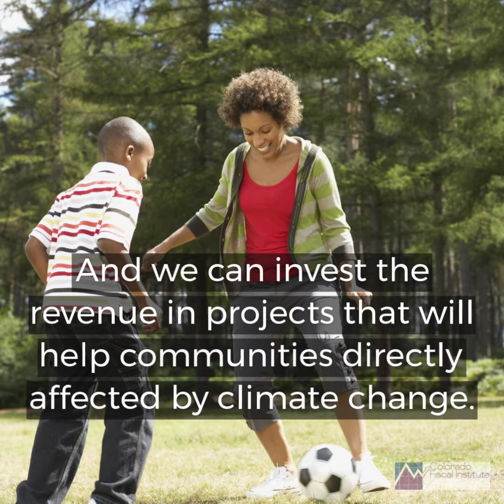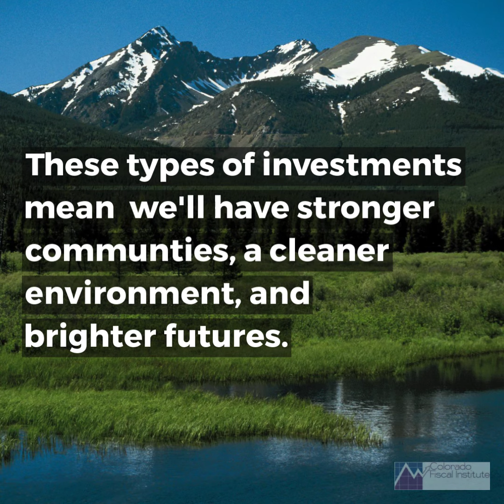3 Ways We Can Pay For Climate Action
In order to avoid the worst, most catastrophic effects of climate change we need to drastically reduce our carbon production. Learn about three ways we can pay for the action that's desperately needed to protect our environment, our communities, and our economy.